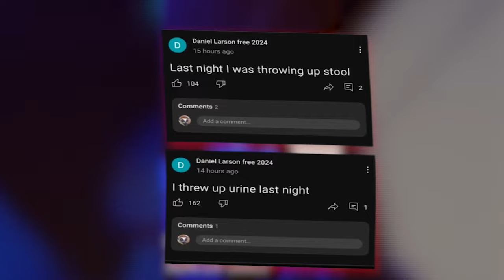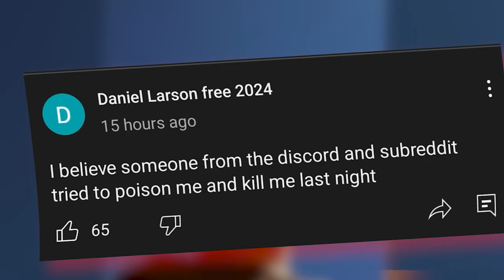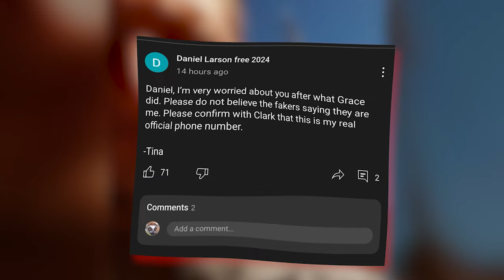Daniel Larson was Poisoned | Daniel Larson Update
The leaping lemur, Daniel Larson, Daniel Larson update, Daniel larson videos